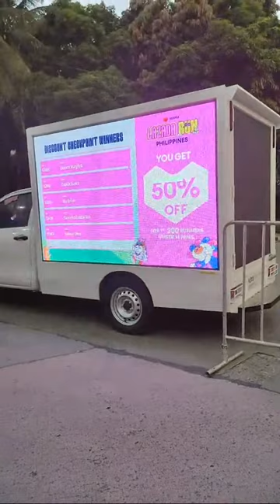Lazada Run | Arabelle Abalo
5 km. Finisher 🏅